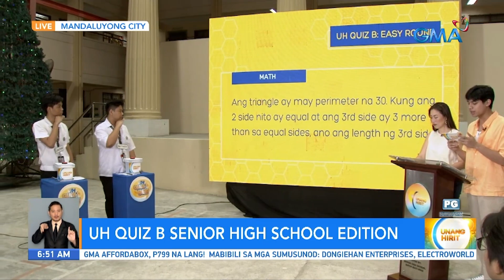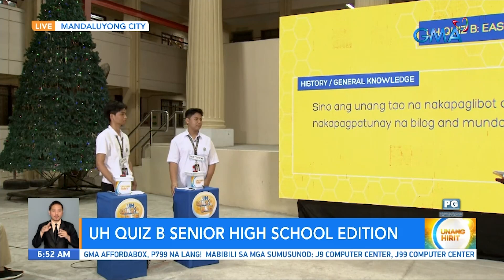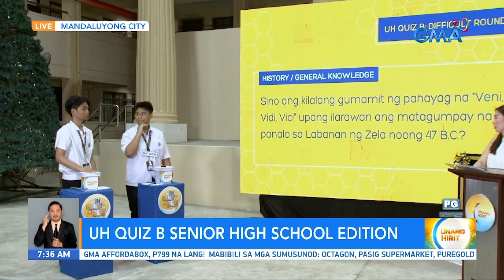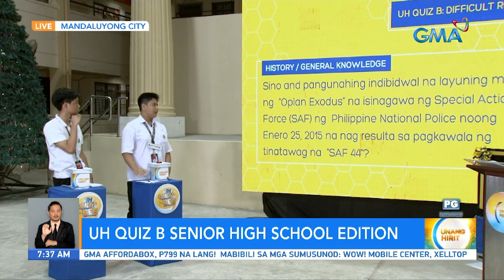UH Quiz B- Mandaluyong Science High School | Unang Hirit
Tagisan ng talino sa UH Quiz B! Ngayong umaga, tumungo ang sina Lyn at Sean sa Mandaluyong High School— ang school na nanalo ng Silver at Bronze Award sa Mathematical Olympiad sa Hong Kong at Thailand ngayong taon! Sino kaya sa quiz champions ang magwawagi sa UH Quiz B? Panoorin ang video.